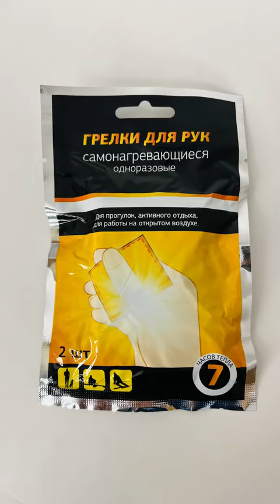Автономные источники тепла зимнего сезона 23-24.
Автономные источники тепла. Химические и каталитические средства обогрева в экстремальных условиях холода.
По вопросам покупки и консультации просьба обращаться:
г. Новосибирск
ИП Коновалов Д.А.
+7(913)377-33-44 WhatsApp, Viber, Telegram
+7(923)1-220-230